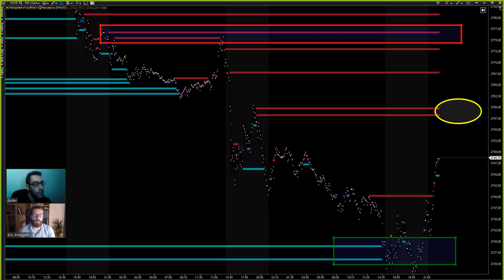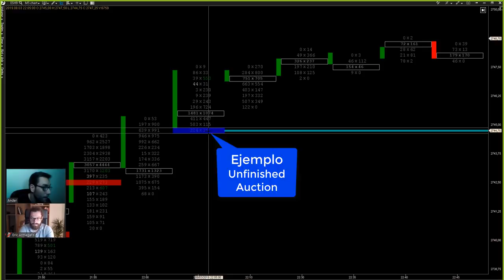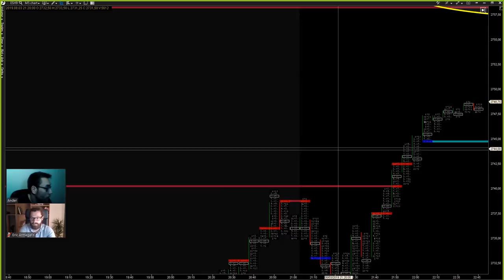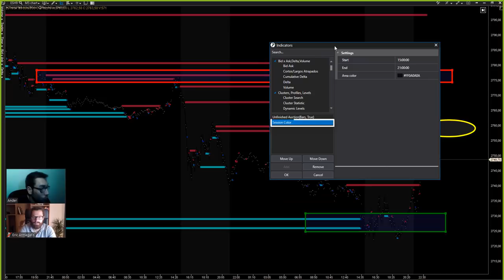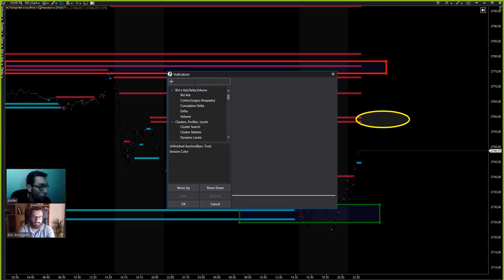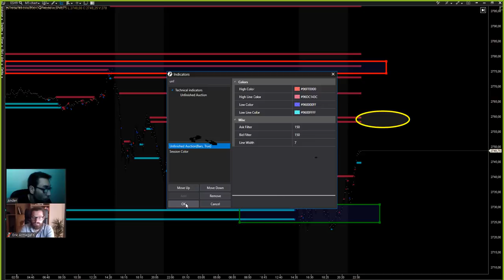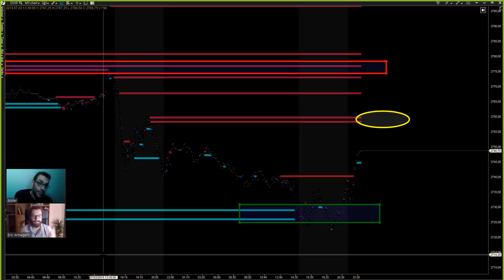Trading con subastas inacabadas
Damos unos tips sobre el indicador de subasta inacabada "Unfinished Auction" para que los apliquéis en vuestra operativa.

Seguimos queriendo que nos aportéis dudas e ideas para próximos vídeos sobre ATAS, ¡animaos!